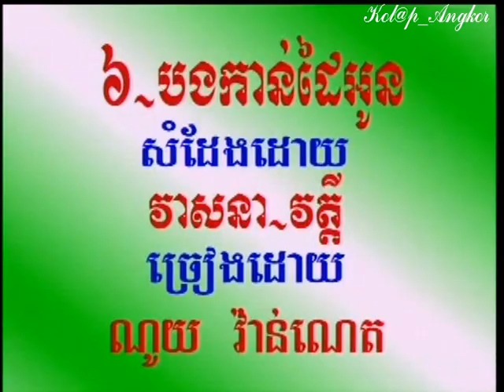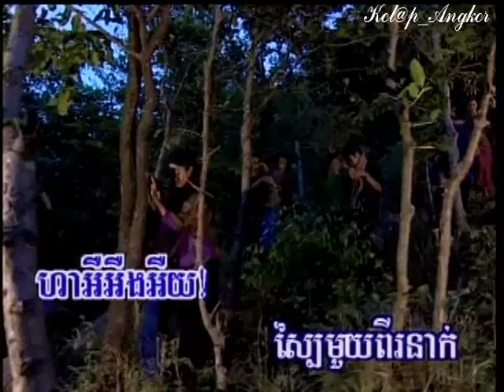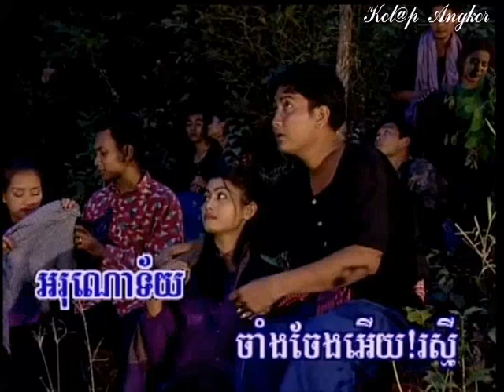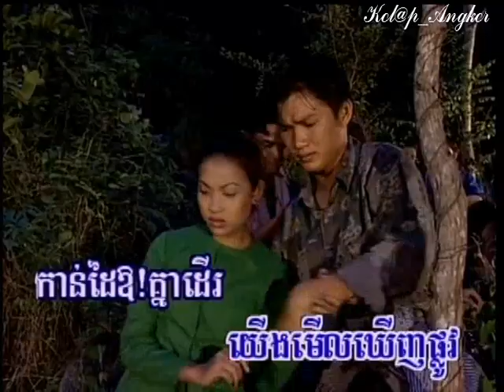~* បងកាន់ដៃអូន / Bong Kan Dai Oun *~ ភ្លេងសុទ្ធ Karaoke Instrumental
ភ្លេងសុទ្ធ / Instrumental for Karaoke Singing... enjoy!~

Khmer Oldies, Khmer Classic, Khmer Songs, Cambodian Songs